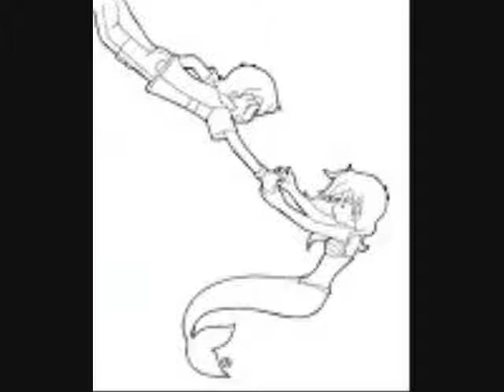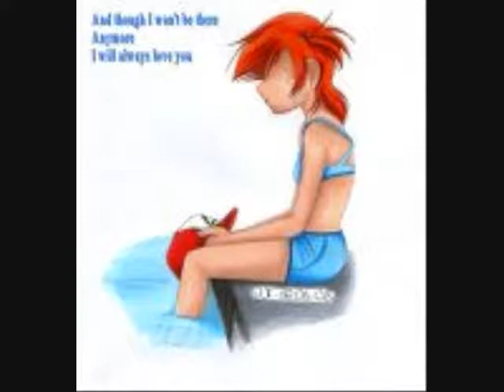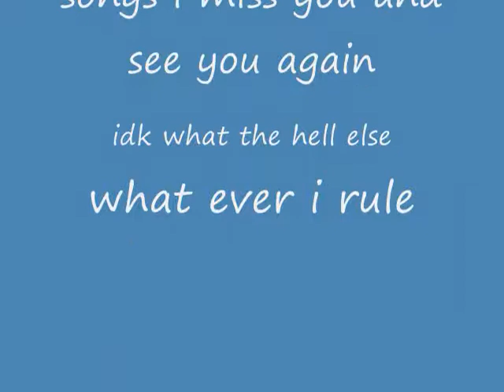aaml 4(ash and mistys love for thougs of you who dont know)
another trbute to their love